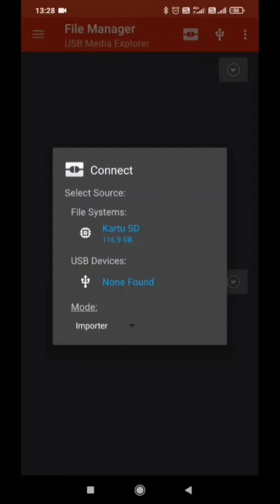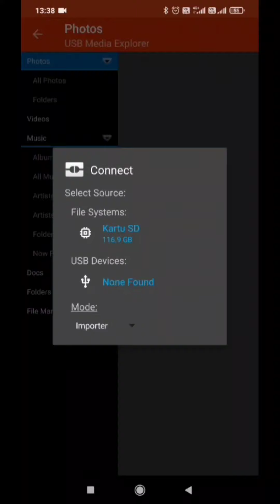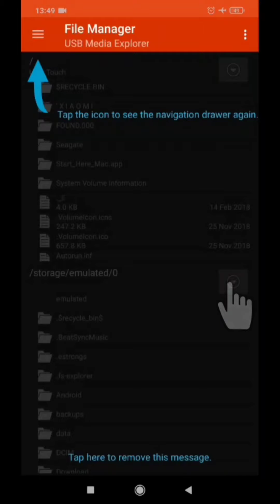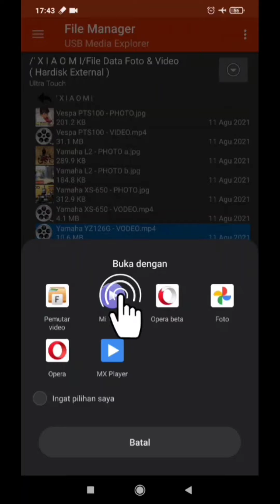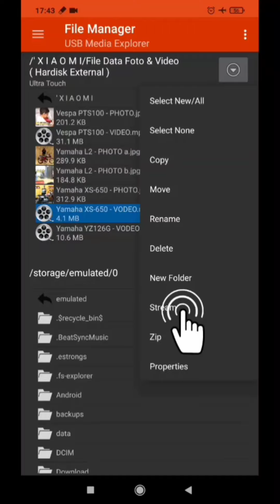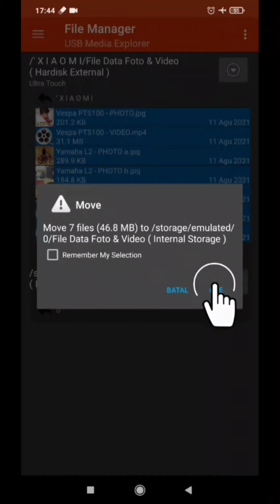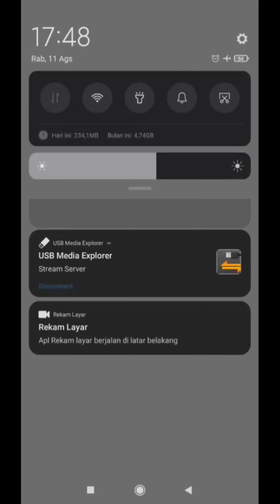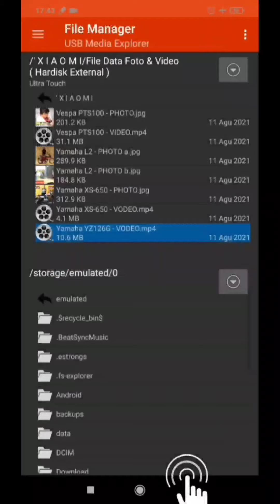⚙️ Transfer File 👍🏼 Hardisk Ke HP, Android To Hard Drive